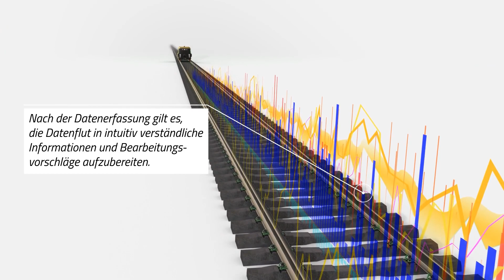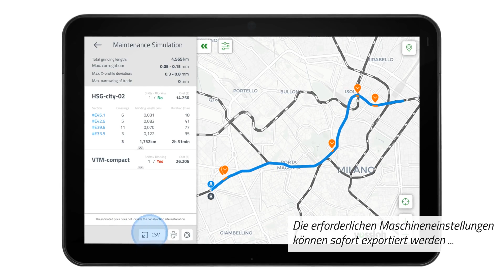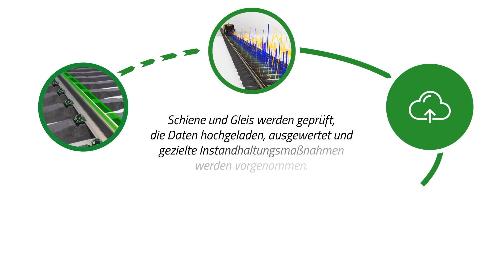Smart Maintenance on the fly mit dem HSG-city smart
Smart Maintenance ,on the fly’ steht für ein integriertes und umfassendes Konzept für Ihr Instandhaltungsmanagement. Durch den HSG-city smart wird erstmals eine Erfassung des Gleiszustandes mit anschließender Schienenbearbeitung und Nachmessung im selben Einsatz ermöglicht. – Innovativ. Intelligent. Individuell. Einfach.